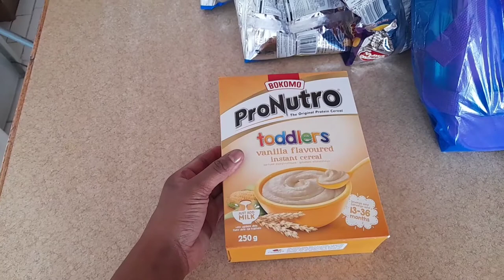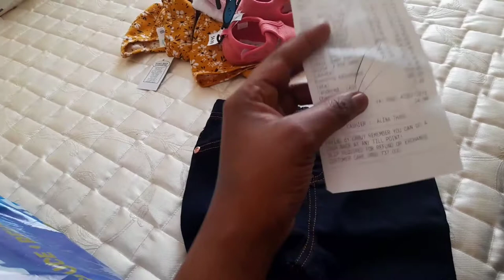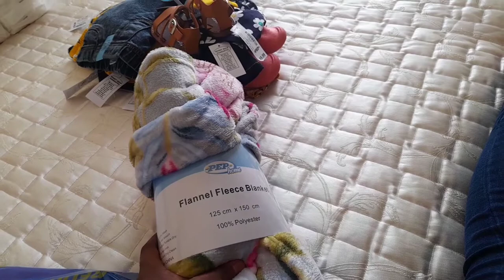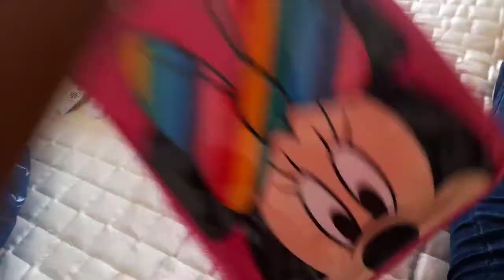Shopping for Abigail's first day at Creche | Pre-School mood | South African Youtuber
Hi Fam
In today's video, I am going to show you what I have bought for my daughter. Since she is starting Pre-school on Monday I decided to buy her some new clothes and a few necessities. I hope you have enjoyed the video.